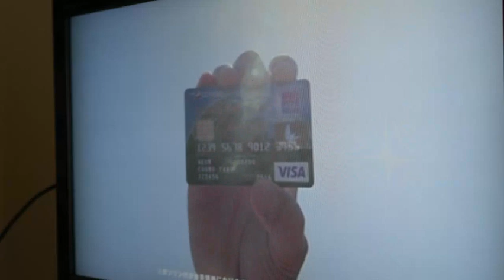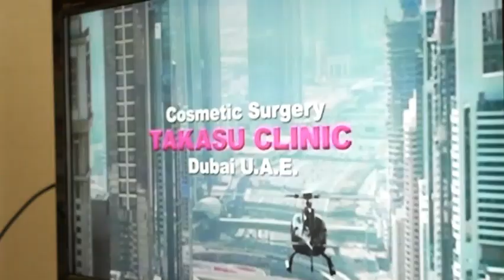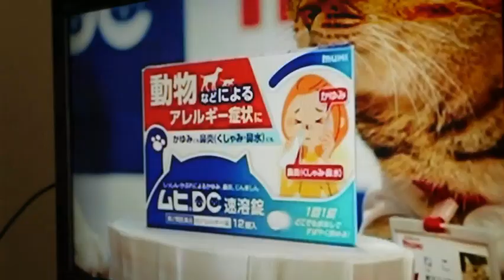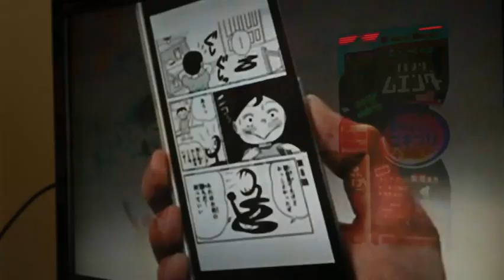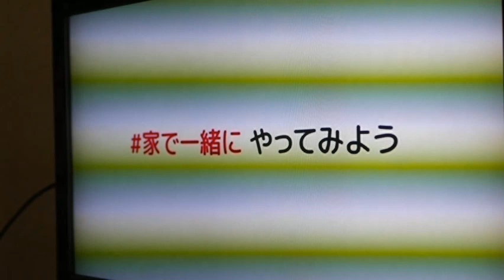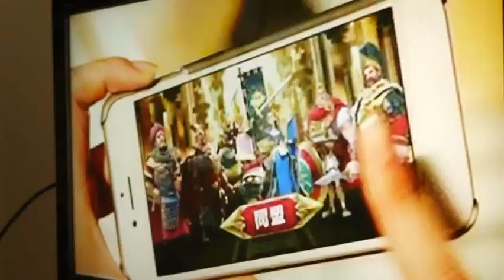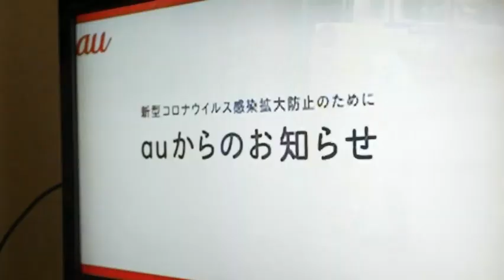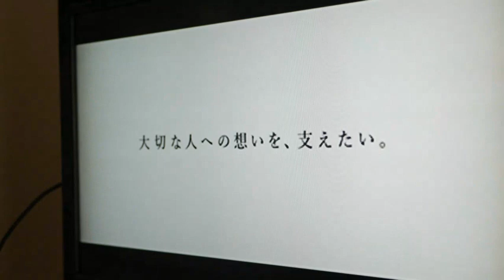2020年5月3日ワイドナショーのコマーシャル（婚難救助隊の研究所から発掘シリーズ） ‐ Clipchampで作成